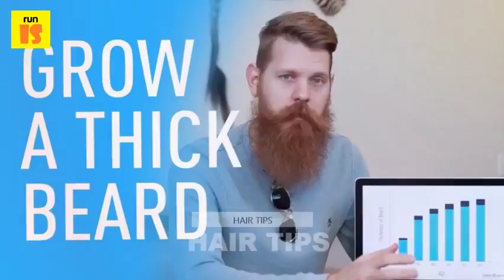Ways To Get Thicker Beard Faster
Our goal is to spread knowledge about natural and home remedies to the general public, without making the claim that all of them work for everybody. Right now many people are finding themselves splitting off from things that have been considered mainstream, including medicine, and seeking new or improved ways to live. Everyday Roots is a place to discover and plant new ideas to inspire people to make changes, big or small, that will benefit the wellbeing of everyone. To us, a natural remedy could be defined as simply exercising daily, or eating healthier. After all, it’s the little everyday decisions that will help you live not just a longer and healthier life, but a happier one as well.

In a time when we have so many different types of treatments available, why bother going natural? Why not take the route to wellness that requires less “work?” There’s a bit more to the answer than simply “it’s better for you” (which not many people dispute anyways.) Chemicals ingredients and nasty side effects aside, there are a number of reasons to go natural. Home remedies have helped keep us alive and well for hundreds of years before modern medicine, so they’ve done their part in proving their effectiveness. There are also times where the remedy doesn’t really do a darn thing, but consider the placebo effect. Nothing can beat the mind when it comes to managing the body. Finally, natural remedies are often times quite cost-effective, which is becoming increasingly important as the costs of medical care continues to climb.

Our health defines who we are. It determines the things we can or can’t do, where we can go, how happy we are, how well we can function, and even how long we’ll be around for. Our bodies in turn are what define our health, and therefore all of the above as well. While the human body may be complex, it can still be treated simply and naturally. Being made up of organic stuff like tissues and cells and blood, natural is really the language it understands best anyways. Instead of constantly reaching for chemical-laden medication take some time to try out less abrasive ways of feeling better, and help your health stay sound and wholesome in not just the short-term, but the long-term as well.